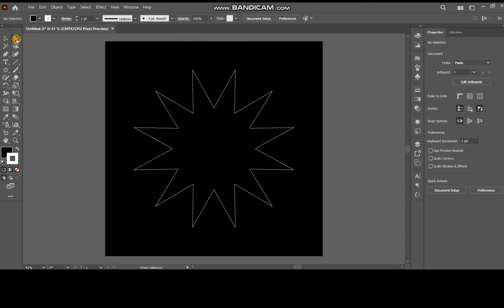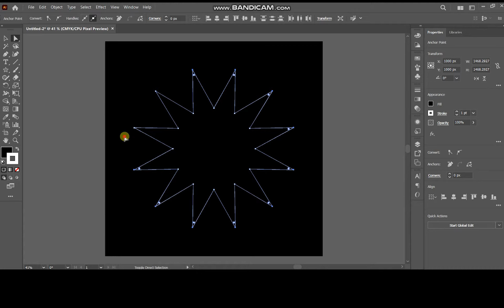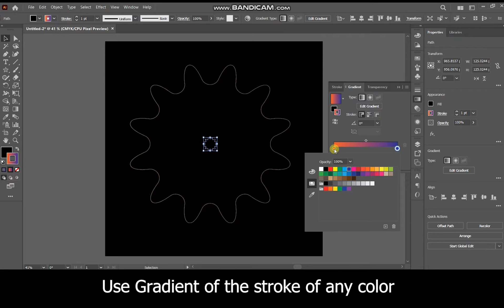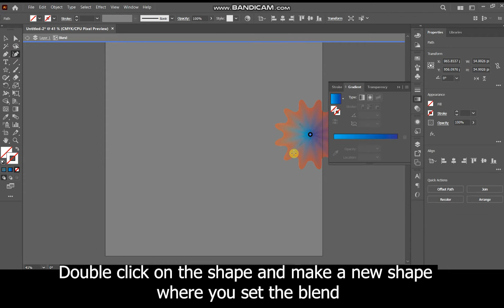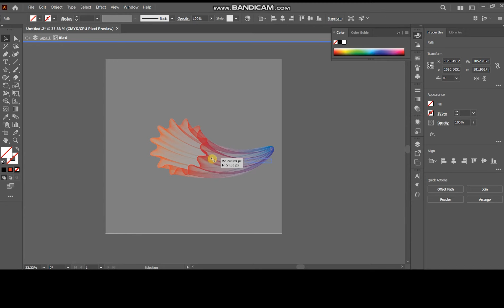How to create any image by using Blend options in Adobe Illustrator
MAAN Here we can learn about
Blend option
Gradient Tool
Curvature Pen tool
Rectangular tool
Background creation in illustrator and how to lock the layer

after this tutorial, you will be familiar with how easily you can create any shape in illustrator with the help of just one blend tool